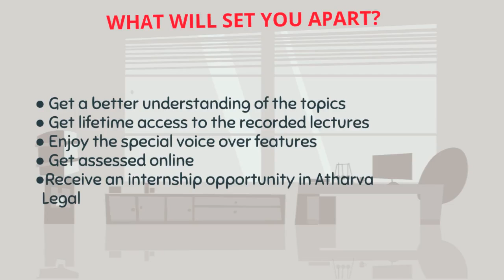Diploma in Understanding PIL with concentration in International Humanitarian Law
Public International Law or Law of the Nations as it is popularly known as is composed of legal rules and principles binding upon civilized nations. Thus, International Humanitarian Law formed a part of Public International Law. The role of International Humanitarian Law comes into the picture in case of armed conflicts means international rules, established by treaty or custom, which are specifically intended to solve humanitarian problems that arise directly from international or non-international armed conflicts. The Diploma in Understanding Public International Law with concentration in International Humanitarian Law is brought to you by one of the eminent law firms in the field, Atharva Legal LLP, in association with Enhelion.

to find out more about our Certificate courses!
to find out more about our Diploma courses!